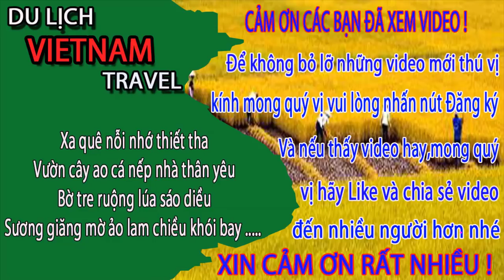Các CHÀNG TRAI C.H.Ả.Y N.Ư.Ớ.C khi GẶP NGƯỜI YÊU-PHAN KHÁ BẢNH ở biển bãi cháy hạ long - CSHL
Các CHÀNG TRAI C.H.Ả.Y  N.Ư.Ớ.C khi GẶP NGƯỜI YÊU-PHAN KHÁ BẢNH ở biển bãi cháy hạ long - Cuộc sống hạ long-CSHL
Video này Minh Toàn xin giới thiệu đến quý vị và các bạn về buổi tắm biển ở bãi cháy hạ long. Tại đây mình gặp người yêu phan khá bảnh, chắc sẽ làm các chàng trai chảy hết nước luôn đó ạ.
1. Hà nội ngày nay
3. Giải trí hấp dẫn ở việt nam
4. Du lịch việt nam
5. Cuộc Sống Hạ Long
6. Tổng hợp du lịch việt nam vietnam travel